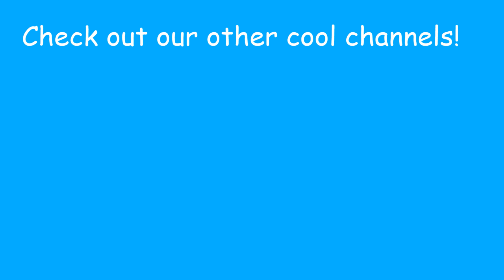ABC Phonics | Learn Alphabets N to Z | ABC Song for children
Announcement:
I got a new Giphy account!

N nose
O owl
P pie
Q queen
R red
S sunglasses
T tree
U unicorn
V vacuuming
W wand
X X-ray
Y yoga
Z buZZ

⭐I do not own the credits above. The original owners who made the gifs own all rights for it.